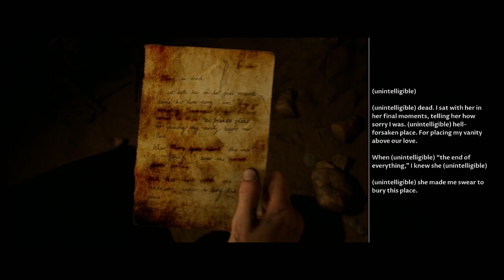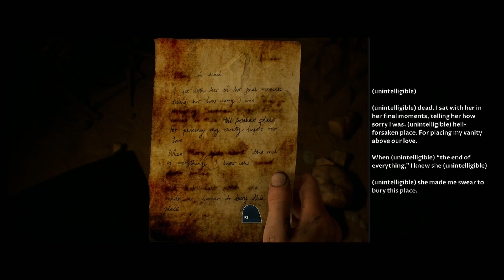House Of Ashes | Part 11